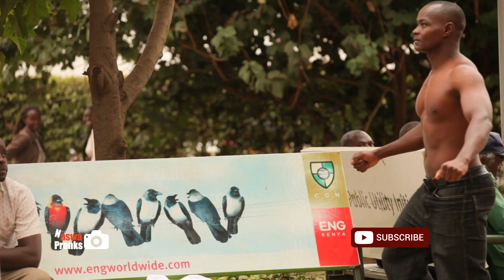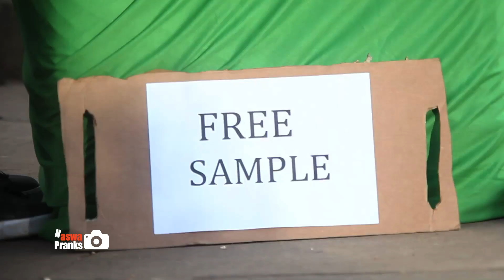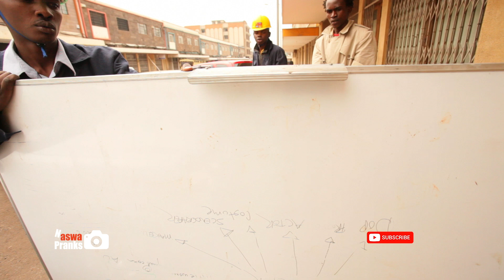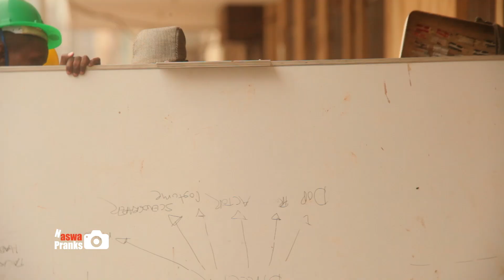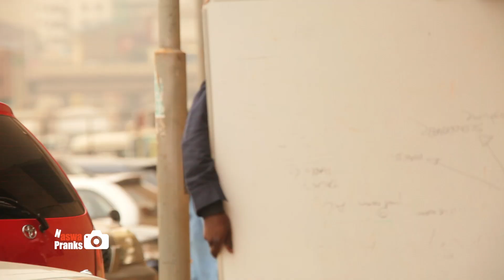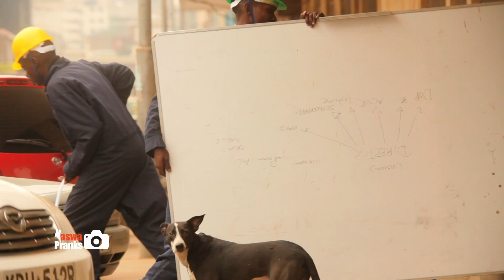Best of Throwback Pranks Episode 1(2 HOURS)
Sit back and enjoy this compilation of our throwback pranks.
120 Minutes of the most hilarious skits.